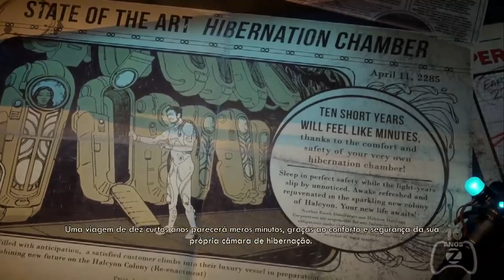TÁ LOGADO? | EP. 154 | JOGO THE OUTER WORLDS